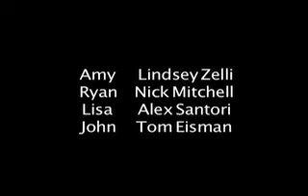The Nick Mitchell Sequel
Guest Starring Kate Lumpkin, Lindsey Zelli, Travis Abels, Sam Shafer